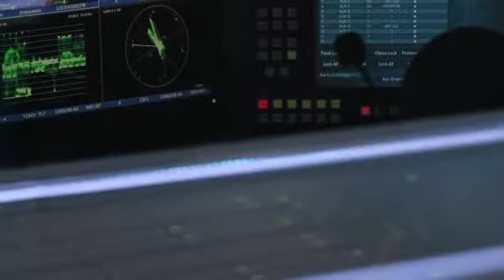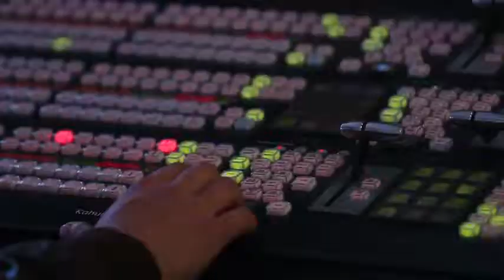La Copa MX necesita un incentivo, considera Miguel Herrera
El técnico del América, Miguel Herrera, señaló que le agrada disputar la Copa MX, pero falta un incentivo para luchar por jugarlo.  01 noviembre de 2017